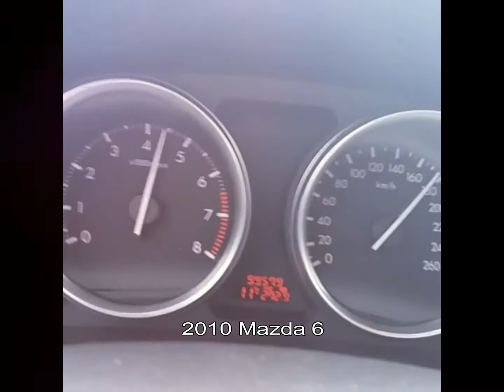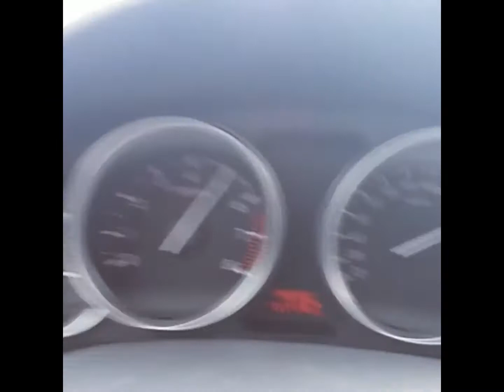NEW 2020 MAZDA 6 VISION COUPE CONCEPT PREVIEW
NEW 2020 MAZDA 6 VISION COUPE CONCEPT PREVIEW - The concept, which is an evolution of Mazda's current Kodo design theme, is a four-door coupe-styled car that retains the long bonnet and short boot lines of the Mazda2, Mazda3 and Mazda6 models.

Mazda Motor Corporation managing executive officer in charge of design and brand style Ikuo Maeda confirmed this week that the Vision Coupe would form the next Mazda6.